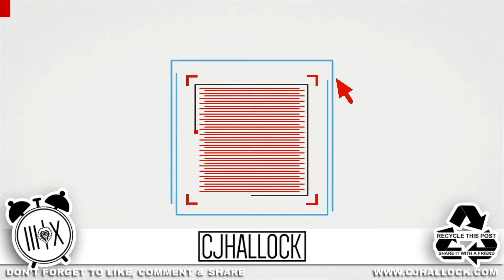Wake Up Call - November 29, 2017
This is your wake up call!